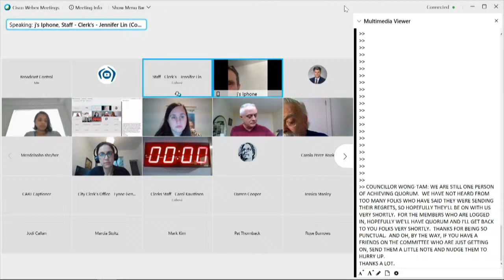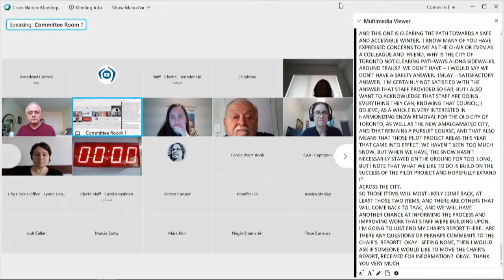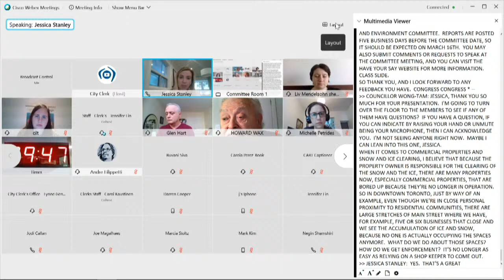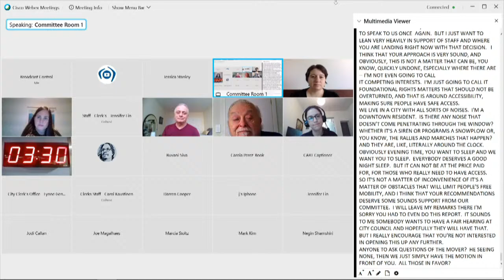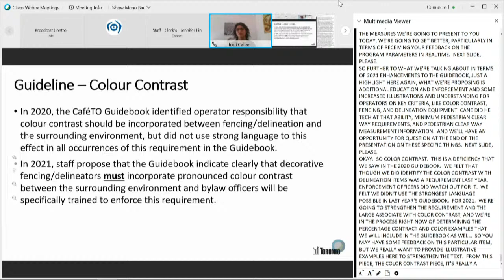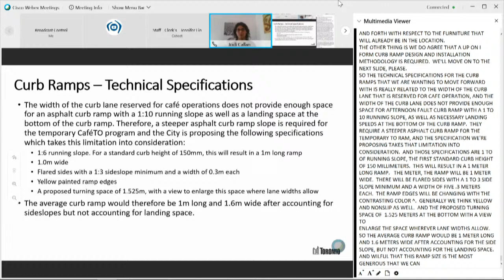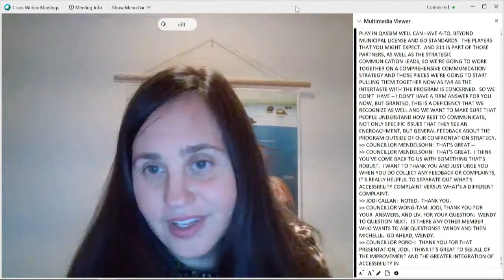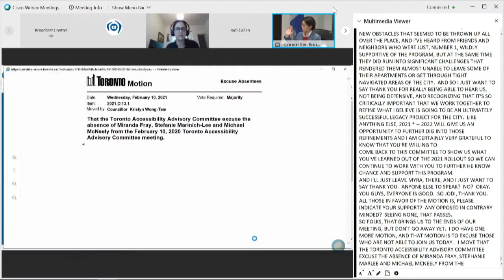Toronto Accessibility Advisory Committee - February 10, 2021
Toronto Accessibility Advisory Committee, meeting 13, February 10, 2021
Agenda and background materials:

Meeting Navigation:
0:00:20 - Call to order

Agenda Items:
0:10:14 - DI13.1 - Chair's Report  (Ward All)
0:13:54 - DI13.2 - Overnight Snow Clearing on Commercial Properties - Accessibility Feedback  (Ward All)
0:40:54 - DI13.3 - CaféTO 2021 - Accessibility Feedback  (Ward All)
0:09:22 - DI13.4 - Vacancy on Toronto Accessibility Advisory Committee  (Ward All)